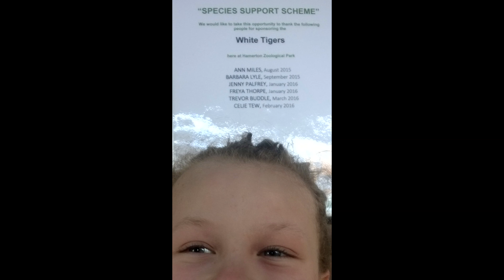Celie's Tigers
A special birthday surprize.
Celie visits Hamerton Zoo Park to see her White Tigers.